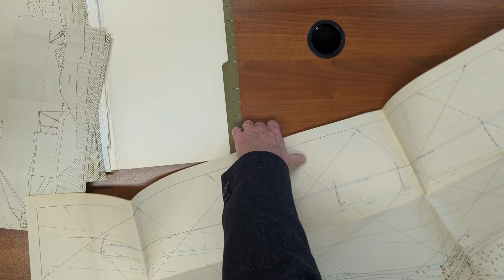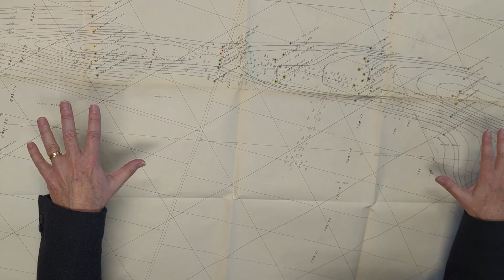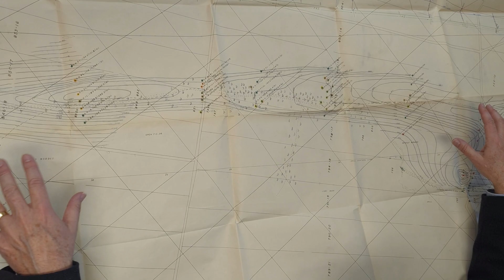Reconstructing Canada’s Largest Historical Placer Gold Deposit | Beauce Gold Fields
In this video, Beauce Gold Fields CEO Patrick Levasseur explains how rediscovered 1950s drill logs, combined with modern geological data, reveal a much larger placer gold potential than previously understood. He also describes how tributary channels feeding into the main valley could hold high-grade gold concentrations, reshaping how the deposit is interpreted and explored.

Patrick goes on to expand on the company’s press release, which offers a detailed walkthrough of newly analyzed historical drill data, geological maps, and exploration targets at the St-Simon-les-Mines property in Quebec, the site of the largest historical placer gold deposit in eastern North America.